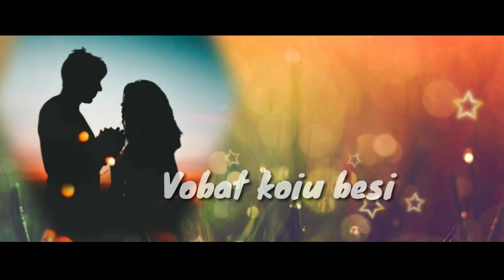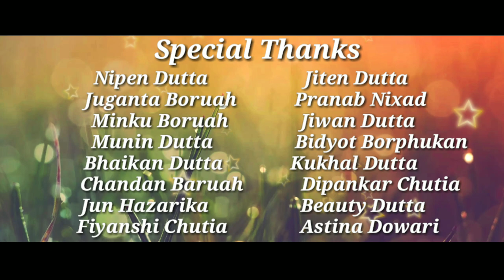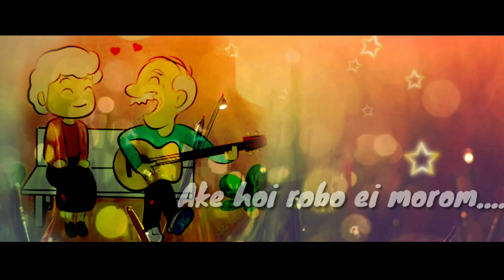Tumi janu jana | Assamese new romantic song 2021 | Utpal Xobdo | Rakhishmita Gogoi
Tumi janu jana

Singer - Utpal Xobdo & Rakhishmita Gogoi
Lyrics/tune - Rajnahan & Prabhati devi
Mix & Mastered - Breezu Saikia
flute - Niranjan Das
Mandolin - Sanjib Chutia
Tabla - Sweet Chetia